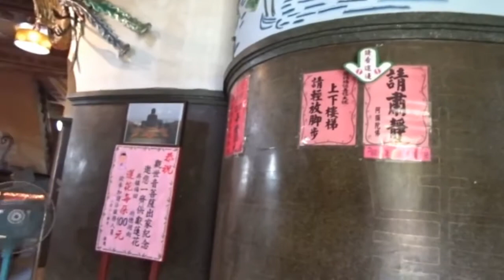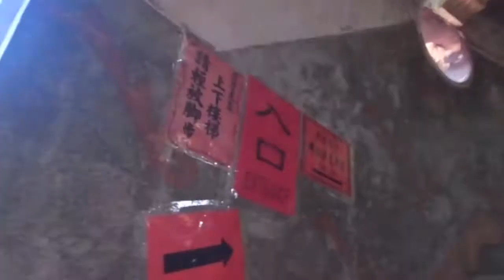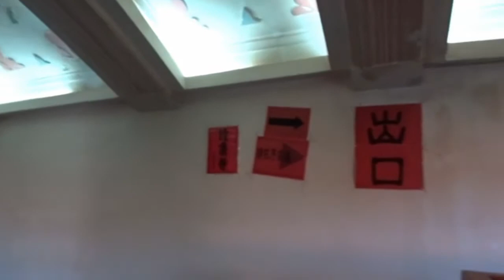彰化八卦山大佛全景 Baguashan Buddha, Changhua (Taiwan)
八卦山位於台灣彰化市東方之卦山里轄內,屬八卦台地(八卦山脈)西北丘陵,海拔97公尺,古有「定寨望洋」的美名,為「彰化八景」之首.